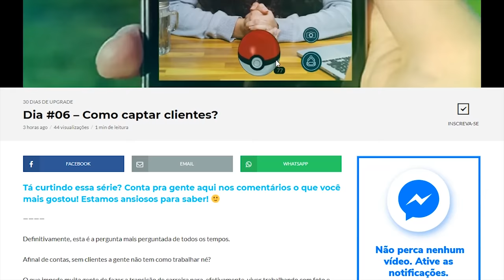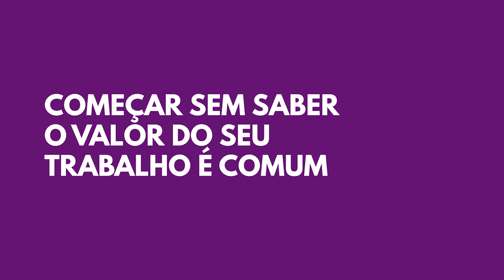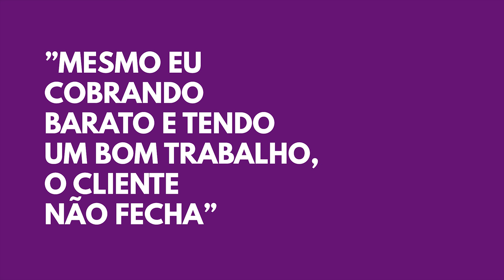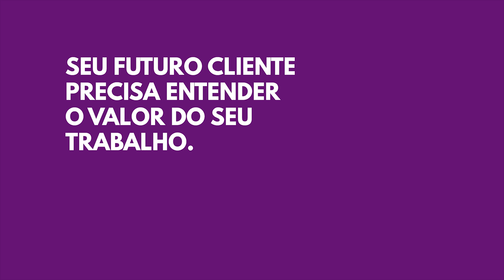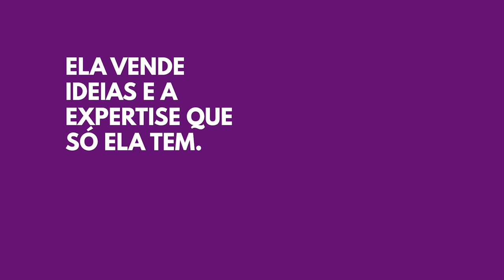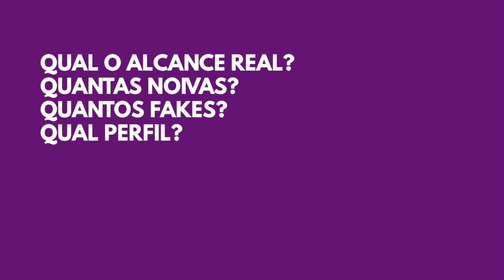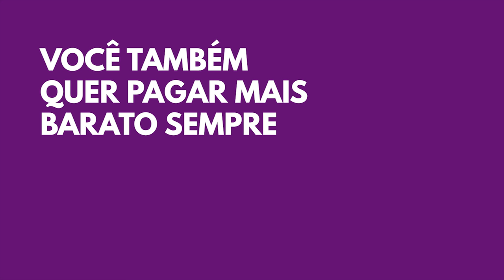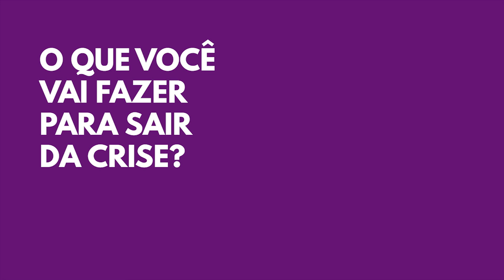A Crise do Mercado de Casamentos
Série 30 Dias de Upgrade | Dia #20

Empreendedorismo para criativos do mercado de casamento.

Tenho certeza de que você já ouviu dezenas de vezes na sua vida que o mercado de casamentos está em crise.

E também tenho certeza de que você já ouviu, pelo menos uma vez, alguém dizer que, na verdade, não existe crise nenhuma.

E o pior é que as duas afirmações são verdadeiras. Ao mesmo tempo em que existe uma crise, também não existe crise nenhuma.

Na aula de hoje eu vou te explicar porque isso acontece e como você pode ficar fora da "crise do mercado de casamentos".

TEM MAIS DOÇURA AQUI!

Para conhecer o nosso trabalho...